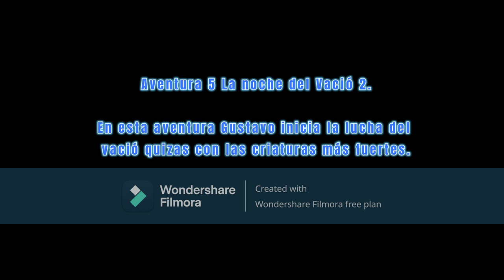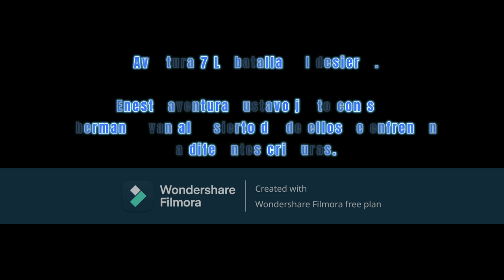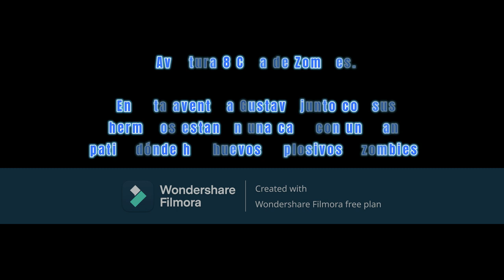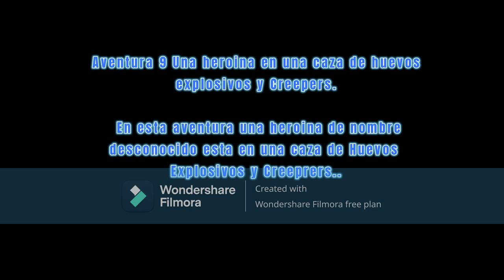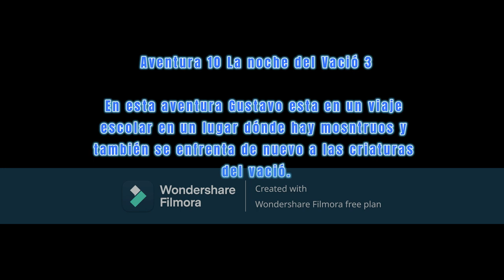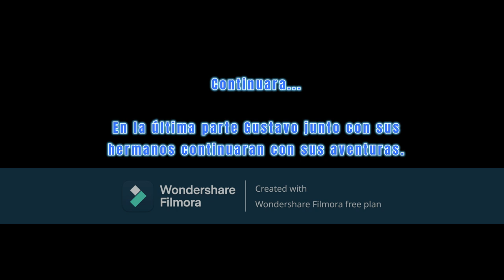Spin off 8 Las aventuras de Gustavo del vació Parte 2.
En este spin off Gustavo junto con sus hermanos
se adentran en aventuras, recordando las aventuras que ellos  tuvieron, en el pasado y presente.

A pesar de aquello ellos continúan en sus aventuras haciendo frente a todo tipo de criaturas en especial las criaturas del vació.

Gustavo: Esas criaturas del vació son fuertes, pero también nosotros somos fuertes hermanos.